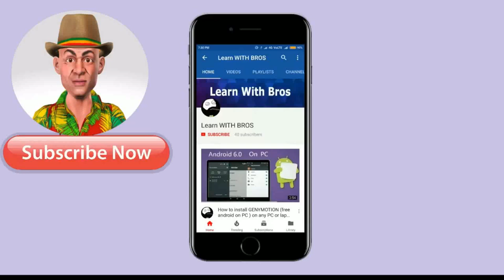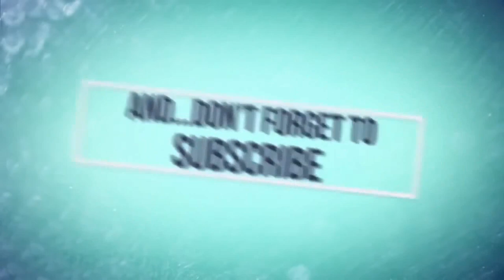PUBG MOBILE LITE | Run PUBG on 1 GB RAM Device | How to Download PUBG Mobile Lite | GAMEPLAY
Good News guys.. Tencent have launched PUBG MOBILE Lite for mobile users with 1 GB RAM for above..

So now you guys can enjoy PUBG mobile even on mobiles with 1 GB ram too..